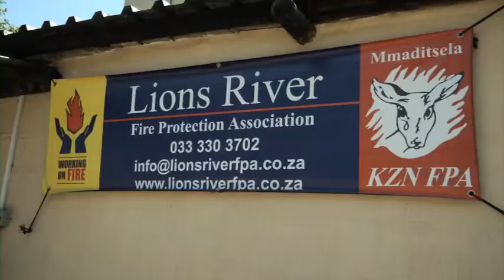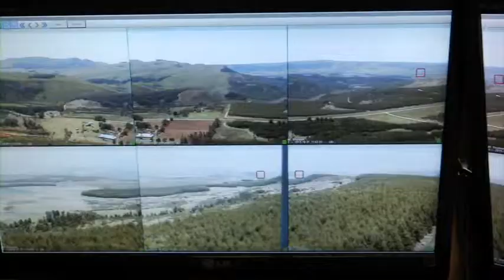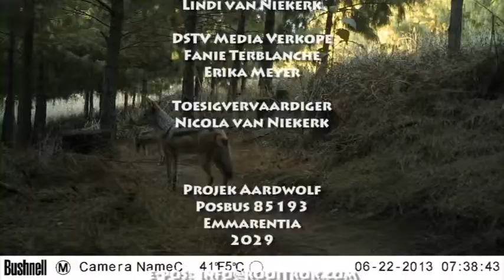Warburgia Salutaris 2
Sappi's support to conserve the gravely endangered Warburgia Salutaris (Pepper Bark) trees in the Kruger National Park.

During 2013, Sappi Southern Africa called for its customers to nominate tree projects as part of the Typek™ green promotion campaign run in conjunction with Makro stores. The Kruger National Park Honorary Rangers Warburgia salutaris project was selected as the beneficiary, receiving R100,000 in support of the project.

The Warburgia salutaris is of medicinal and mythological value to indigenous African people as well as western homeopathy. It is one of the protected trees of South Africa and a red data species that is classified as endangered. The tree is heavily poached for the commercial 'muti' market and in some areas is under armed guard.

The Warburgia salutaris project funding will support workshops with communities to identify tree custodians; increasing the number of bagged nursery grown trees in the KNP Nursery for distribution to identified community traditional healers; training the tree guards in seed collection and propagation; providing bicycles and uniforms for the tree guards and sourcing additional supplier of tree seedlings.

The project allowed customers of Sappi Typek™ and Makro to nominate any community greening or tree planting projects by purchasing a box of Typek™ paper during January and February 2013.

This content is a copy of a Project Aardwolf conservation and environment programme in their series "The thing about. " aired on the DSTV Kyknet Channel in South Africa.